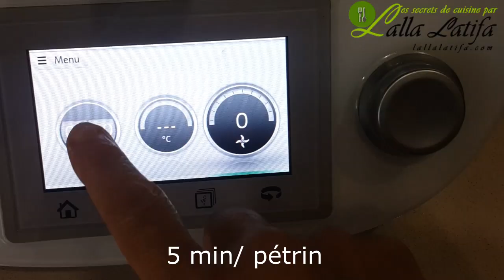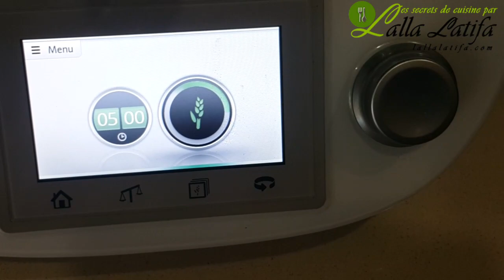ghrayafs l'aid حتى صباح العيد وحضريهم رغايف العيد اروع من الروعة سريعة التحضير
Des petits ghrayafs roulés, des ghrayafs prestiges à l'amande , aromatisés à l'eau de fleur d'oranger,  jolis à voir, bons à manger, parfaits à présenter à vos convives, rapides à préparer
Ivoir la recette de ces ghrayafs dans ce lien: وصفة هاذ الرغايف في هذا الرابط